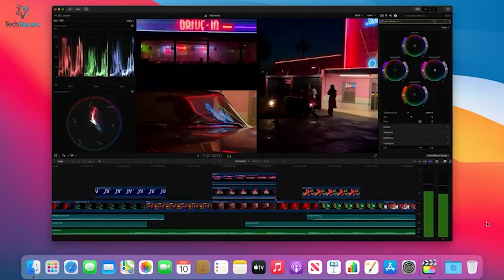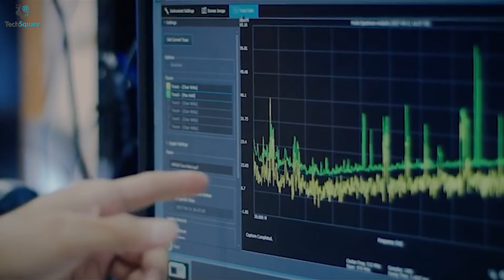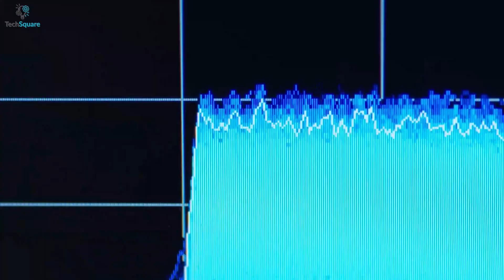Qualcomm Working on Apple M1 Killer Chip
With the launching of Apple’s M1 chipset, it seems like it is almost impossible to surpass it in terms of performance. Qualcomm Chief Executive Cristiano Amon told Reuters on Thursday he believes his company can have the best chip on the market.